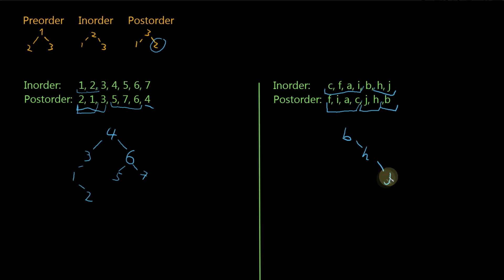AlgoDat - 05: Binärer Suchbaum aus Postorder-Ordnung erstellen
Die Traversierungsarten wurden in vorherigen Video vorgestellt, hier nun ein konkretes Beispiel (Prüfungsaufgabe).

00:00 Einleitung
02:55 Zweites Beispiel